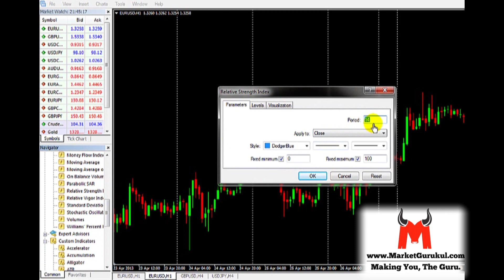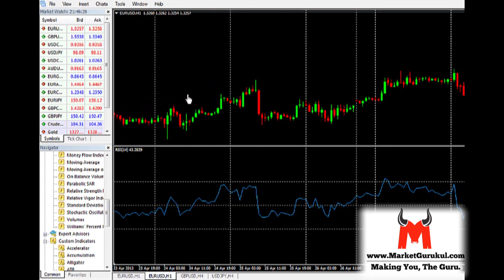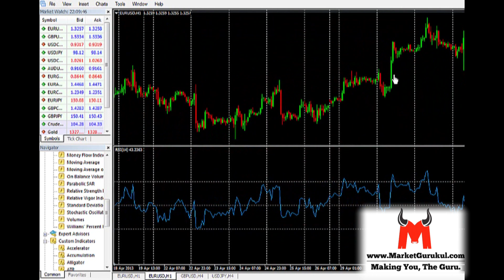How to use RSI Indicator Part 1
RSI Relative Strength Index is one of the most used and followed Technical Analysis indicator for Trading. It won't be an exaggeration to say that RSI and Stochastic Oscillators are the first indicators that people come across in their Technical Analysis journey and education. In this video, Edward ji explains you the nuances of RSI, with Traditional interpretation of RSI, Strength of RSI and some weaknesses where you need to be a little bit cautious. Watch part Two to learn a little trick, that will make RSI very very EASY to understand and interpret.

To learn Technical Analysis, Download our FREE app 'Market Gurukul' a Technical Analysis Training App for Indian Stocks, Commodity and Forex Trading.